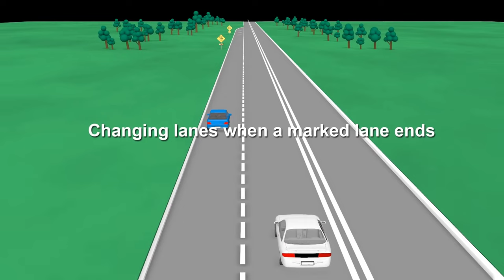Australian Road Rules: Merging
Brush up on your road rule knowledge by viewing the top ten misunderstood road rules animations.

The animations outline some of the rules the NSW community have said they need more clarification on, like mobile phone laws, roundabout rules and how and why we enforce in school zones.

Road safety largely depends on road users being able to understand and follow the road rules, so share the animation links with your friends and colleagues and refresh your memory!

For more information on road rules download the Top 10 misunderstood road rules in NSW guide